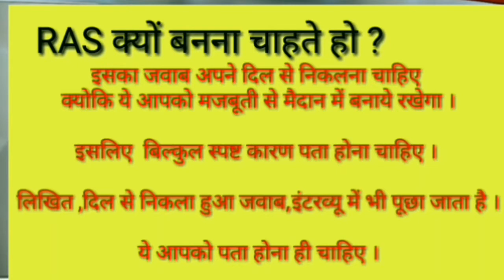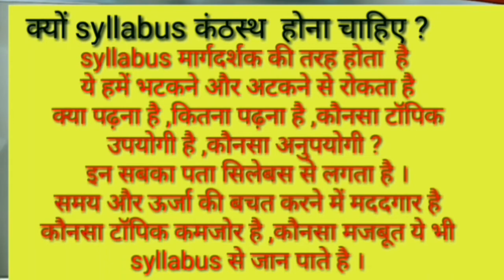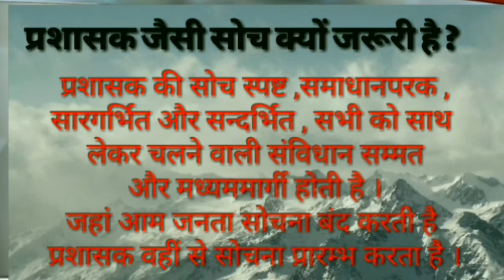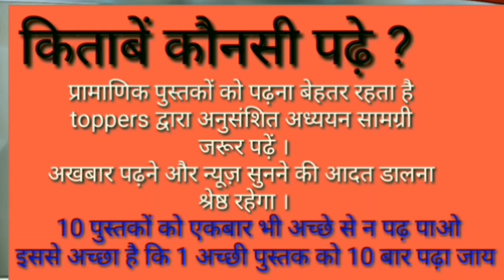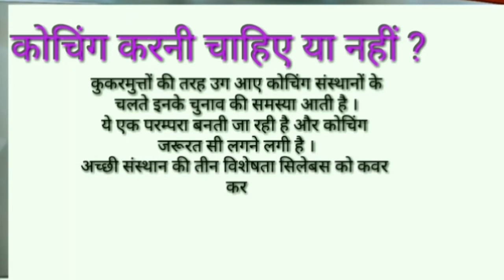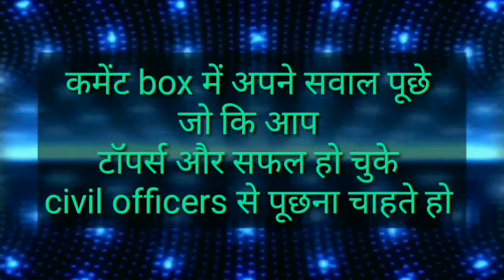RAS ki taiyari kaise kare | Civil service ke exams ki taiyari ke tips and tricks | RAS & IAS Exams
इस विडियो में civil services की competition exams की तैयारी कैसे करे । Comments box में आपके प्रश्नों के जवाब के लिए toppers और सक्सेस हो चुके ऑफिसर्स से भी पूछकर जानने के वीडियो यहाँ जारी किए जाएंगे ।
इस channel पर सकारात्मक सोच को विकसित करने सम्बंधित बहुत से वीडियो उपलब्ध है ।
आप विजिट करे और उनको देखे ।